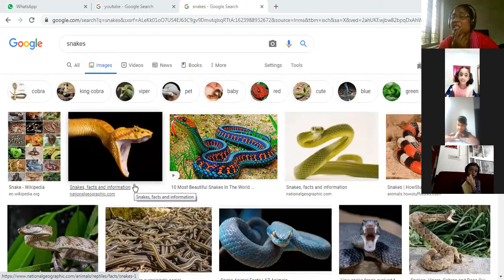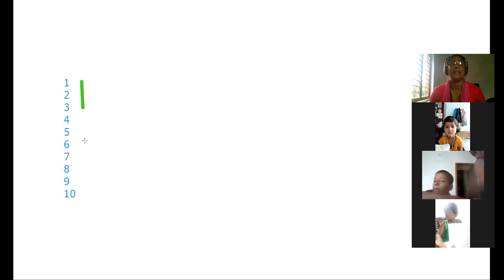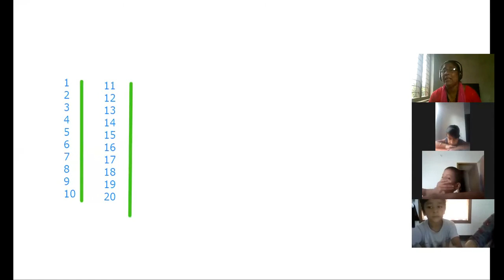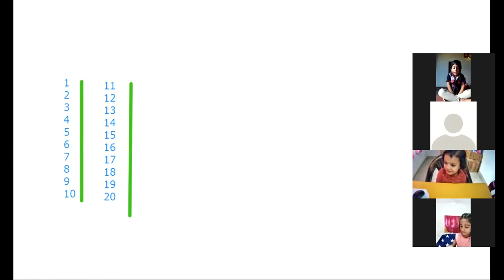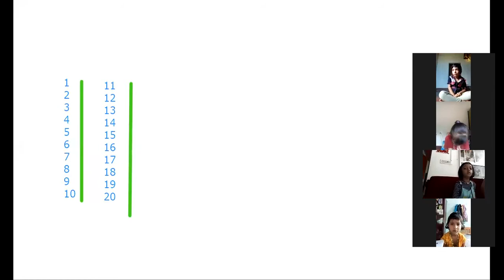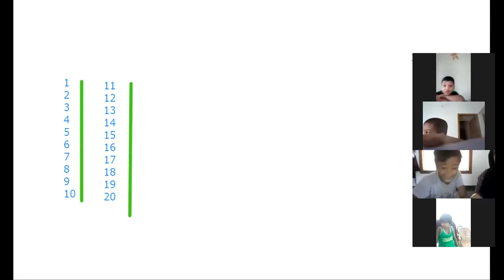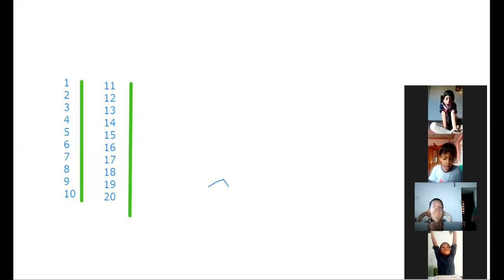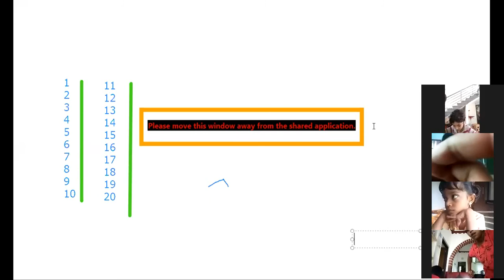CLASS UKG MATHS PART I 18 JUNE 2021